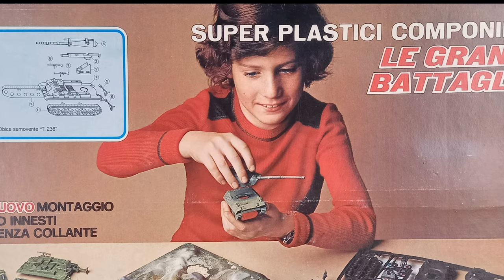Soldatini Atlantic - MP 262 - Battaglia Mezzi Terrestri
Nel 1973 Atlantic completa una serie di due Superplastici della serie MP 260.
Si tratta in pratica dell'unione combinata di due plastici della serie MP 200.
Il risultato è un grandissimo playset pieni di soldatini e mezzi. Ecco a voi il secondo: MP 262!
Benvenuto caro collezionista Atlantic!
Sul mio canale potrai trovare l'intera raccolta delle pubblicità dei soldatini Atlantic uscite sul giornalino "Topolino".
Frutto di un lavoro molto intenso, ma anche pieno di soddisfazioni e piccole scoperte, ti condurrò in un simpatico viaggio attraverso le immagini di tutte le locandine pubblicitarie della famosa casa di produzione di Treviglio, dagli inizi fino alle ultime fasi della produzione.
Il periodo, come saprai,  va dal 1972 (data della prima uscita pubblicitaria su Topolino) al 1980 (con le ultimissime uscite).
Un lavoro svolto in ordine cronologico, che spazia dalle prime pubblicità relative ai Soldati d'Italia per arrivare alle ultime serie degli Spaziali.
Quanta gioia nel rivedere certe pubblicità! Che ricordi!
Buona visione e grazie per la tua visita!